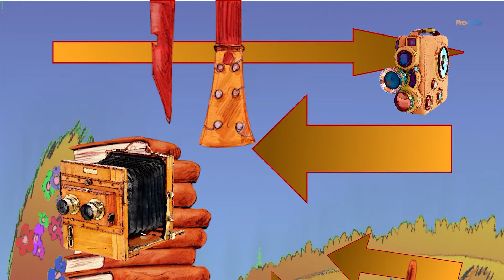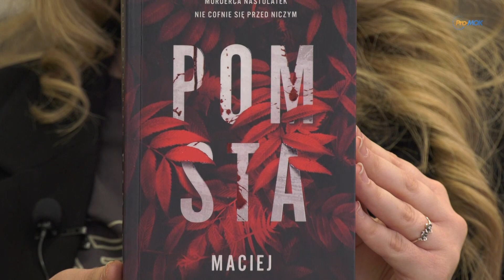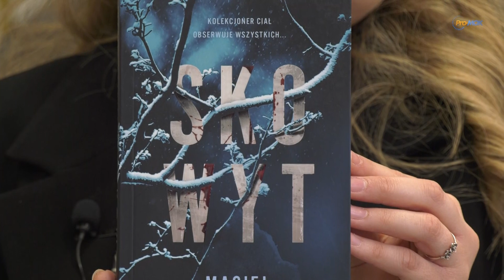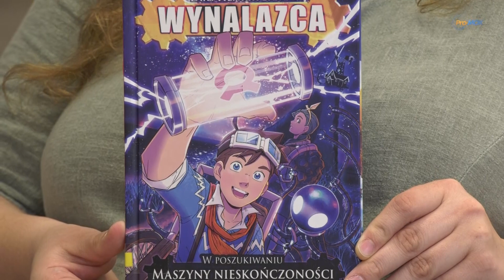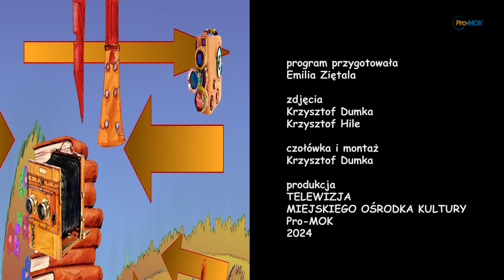Drogowskaz Kulturalny 2024 05 23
* O urokach kraju Półwyspu Arabskiego w klubie Podróżnika PTTK
* Dni Aktywnych Seniorów - piknik rodzinny w parku Wolności
* Kabaret OT.TO w Afloparku
* „Spotkanie z Pabianką” w Dniu Dziecka
* „Dałaś mi życie Mamo! Kochaj mnie...” - wernisaż wystawy Marii Tymińskiej
* Koncert rodzinny pt. „Zasłuchani w filmie” MOK
* Autorski show „50 i co” Tomasza Karolaka
* „ONE MAN SHOW!” Daniela Olbrychskiego
* Spektakl „Mój mąż w trumnie ... to brzmi dumnie” - druga odsłona
* Premierowy piątek w kinie Tomi
* Maraton The Chosen sezon drugi „Przyjdź i zobacz”
* Maraton horrorów